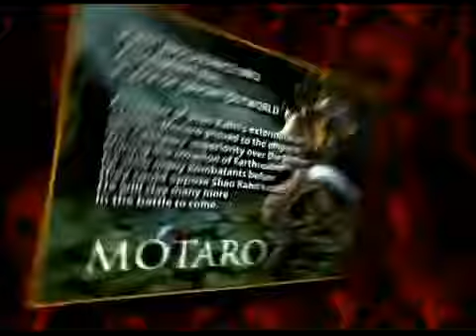MK Armageddon Motaro Kombat Card Bio